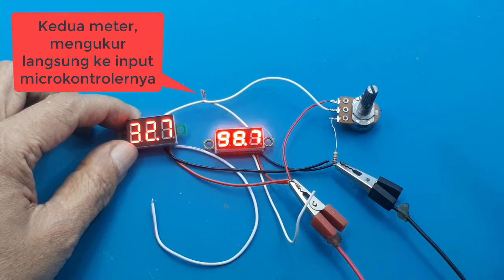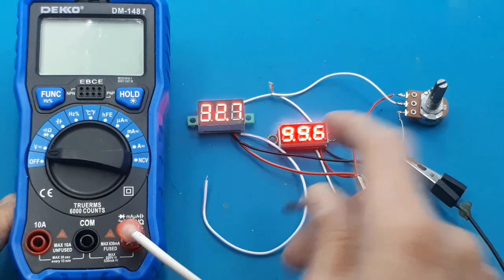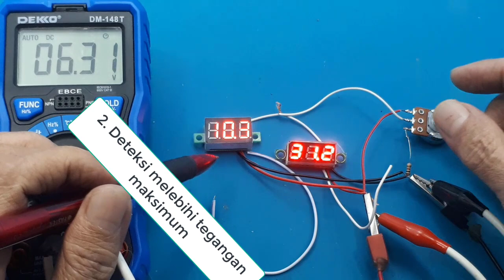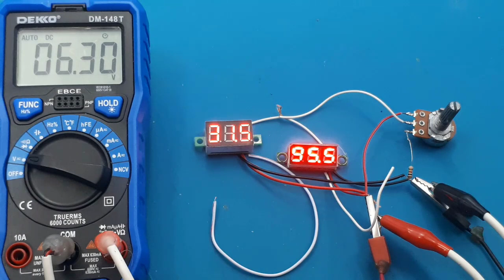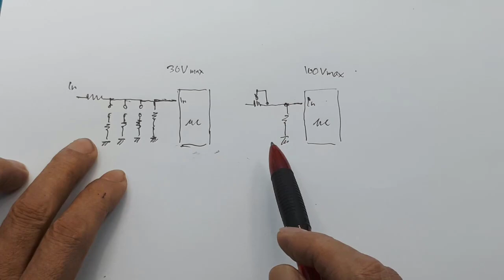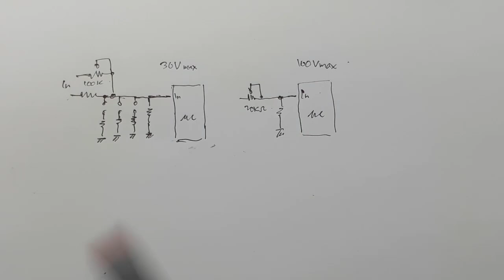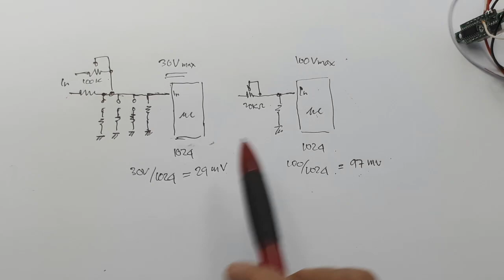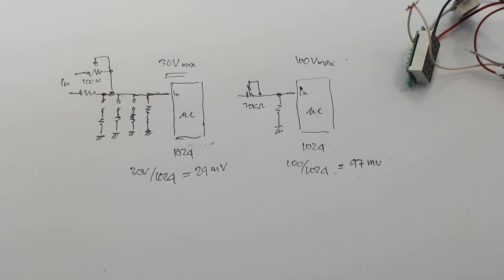7 Faktor penting spesifikasi Voltmeter Digital yang wajib kalian tahu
1. Voltmeter 30V
2. Volt meter 100V

Video ini menunjukan apa saja spesifikasi yang wajib kalian tahu, baik yang dapat mengukur sampai 30V atau sampai 100V.

cara pasang Volt ampere meter
Jual Volt Meter Digital Murah & Terbaik
cara membaca voltmeter
Alat Pengukur Listrik Voltmeter Ammeter
Cara merakit VOLTMETER Digital ternyata gampang
Cara Menggunakan Voltmeter dan Amperemeter
Membuat Voltmeter Untuk Cek Tegangan Baterai
Yuk Kenali Apa itu Voltmeter

00:00 Radal05
00:06 Kedua Volt meter yang banyak dipasaran
01:40 1. Menentukan tegangan Catu minimum kedua meter
03:34 2. Deteksi mengukur diatas kemampuan
04:25 3. Kepresisian kedua meter
04:45 4. Kedua meter bisa menjadi 2 kabel atau 3 kabel
05:40 5. Perbedaan fisik kedua meter
06:00  Scematic sederhana kedua meter
06:58 6. Menambah potensiometer
07:22 7. Akurasi kedua meter